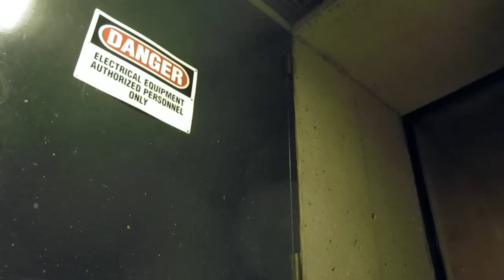The BoomCase Saga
The First of the Series. Video By York . Music by Falcons

Much Much Thanks for this Amazing Video.